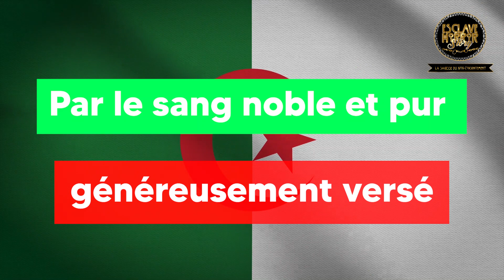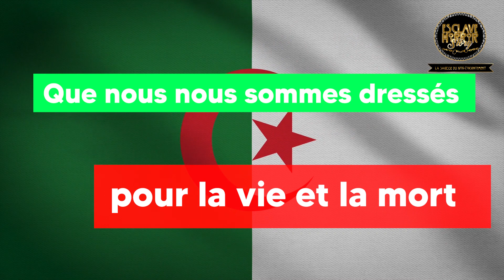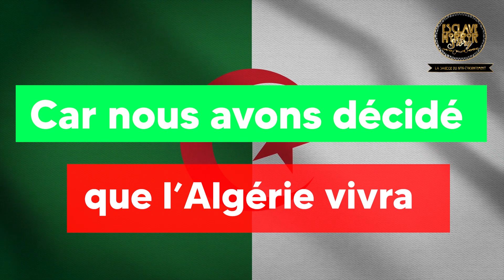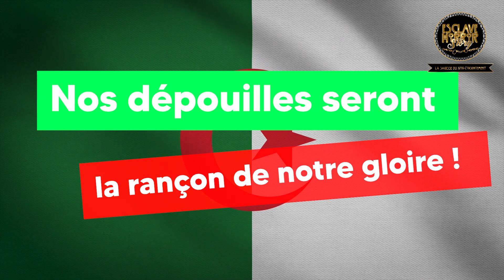L'Hymne National de l'Algérie qui dérange la RÉPUBLIQUE FRANÇAISE siren 100 000 017 -VF Non-Censurée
👉🏽Accès intégral à mon LABORATOIRE D'AUTODEFENSE JUDICIAIRE (soumis à ma validation)

Pour le partage : copie colle le lien  ! Téléchargement INTERDIT !
Je suis une équipe de prod à moi toute seule
Voix-off : Lorelÿ
Montage : Lorelÿ
Images : Lorelÿ
Son : Lorelÿ
Graphisme : Lorelÿ
Diffusion : Lorelÿ
Production : Lorelÿ
Direction des programmes : Lorelÿ
Rédaction en chef : Lorelÿ

T'as besoin d'une production, d'un montage, d'une voix-off ?